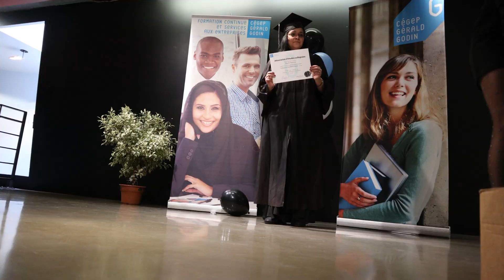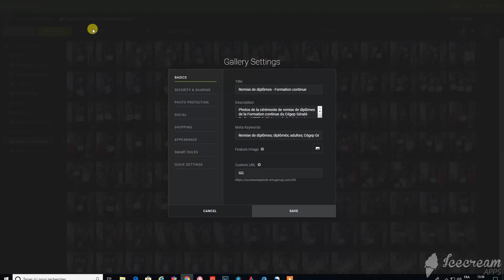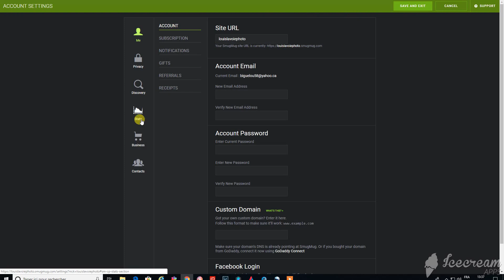La photographie d'événements: mon équipement photo essentiel et SMUGMUG | Tutoriel photo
Tutoriel photo réalisé à partir d'un événement institutionnel que j'ai eu à photographier et présentation de mes choix d'équipement photo de même que la plateforme web Smugmug sur laquelle les photos seront vendues.   Tutoriel s'adressant aux débutants en photographie qui souhaitent apprendre la photo ou encore aux personnes plus avancées qui veulent faire de bonnes photos.

Aurora Softbox Firefly:
(Amazon Canada)
(Amazon France)

Phottix:
(Amazon France)
(Amazon Canada)

Mon équipement de tournage vidéo:

Neewer fixation de flash à support sabot:
(Amazon France)
(Amazon Canada)

Canon M5:
(Amazon France)
(Amazon Canada)

Rhode Videomicro:
(Amazon France)
(Amazon Canada)

Trépied type gorillapod:
(Amazon France)

Yongnuo  YN300 Air LED Camera Video Light:
(Amazon France)